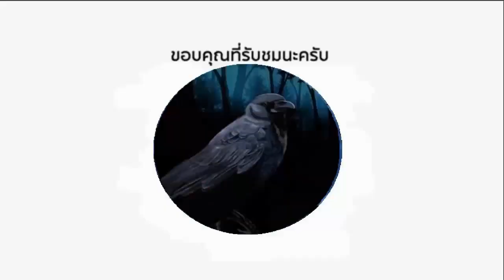ไฟต์หฤโหด ที่หลายคนไม่เห็น แสน ส.เพลินจิต vs Joishiro tsuyoshi.. ญี่ปุ่น (ท้าวกาดำ พากย์ไทย+อีสาน)